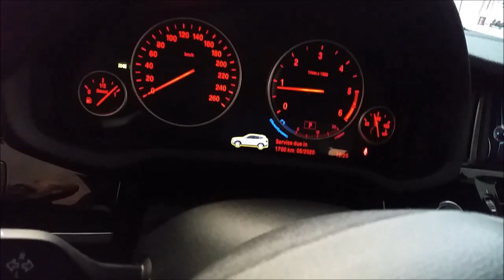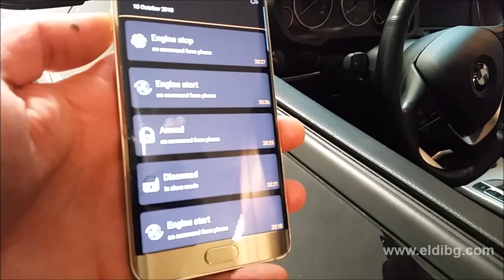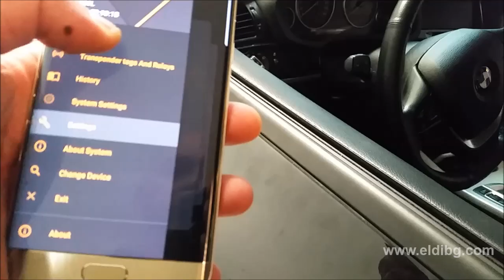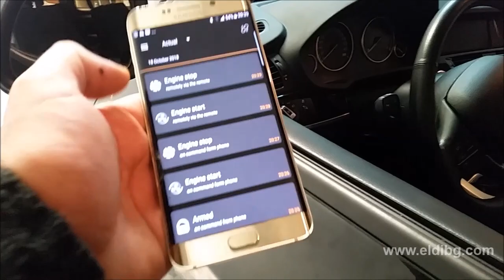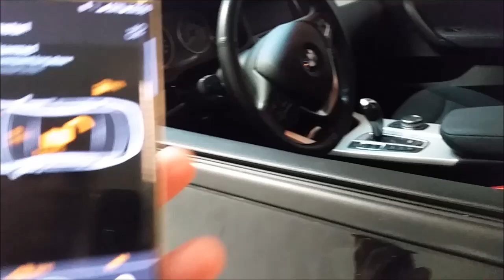Remote Start engine for BMW X3 F25 with Pandora Smart Pro car alarm and telemetry systems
Remote start engine with Pandora car alarm and telemetry systems, with GSM, GPS, GPRS, App for iOS and Android, Push Notifications, Bluetooth 4.2, immobilizer bypass technology for BMW.